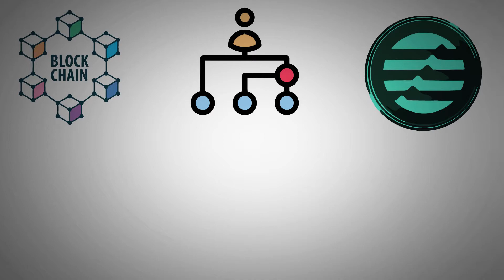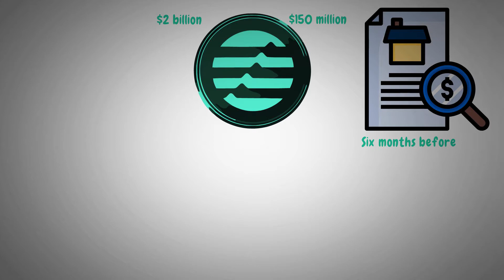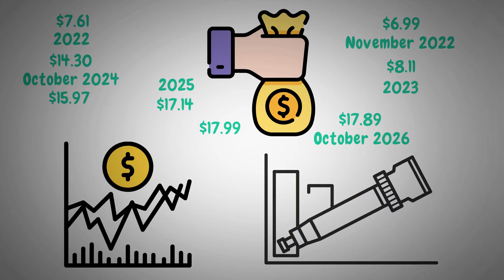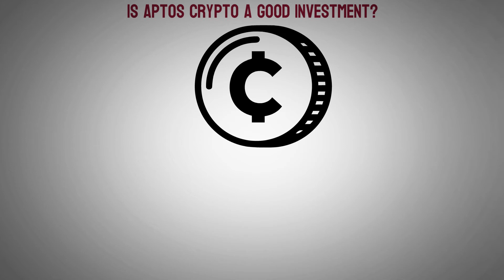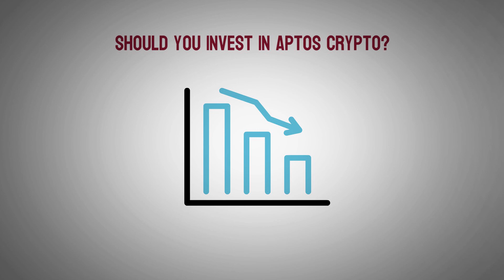Why Aptos Crypto will Create Overnight Millionaires in 2023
in this video, we explain how aptos crypto will create millionaires in 2023
Aptos: a quick overview

Now moving onto our topic of the day, Aptos. Let's first take a look at its background.

The creators of the failed Diemstablecoin project for Meta are behind the creation of Aptos. Move, a Rust-based programming language preferred by Mystery Labs' Sui blockchain, another upcoming firm, is used to write the Aptos blockchain's code.

What is Bitgert? Bitgert Crypto Explained with Animations

00:26 - Intro
01:04 - Aptos: a quick overview
04:25 - Is Aptos crypto a good investment?
05:01 - Will Aptos crypto increase or decrease?
05:36- Should you invest in Aptos crypto?
06:00 - Outro